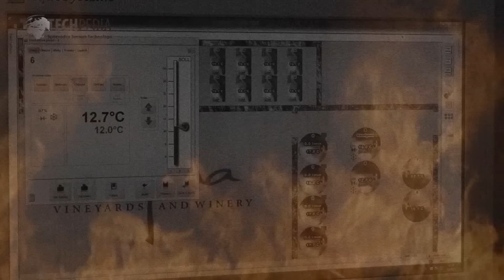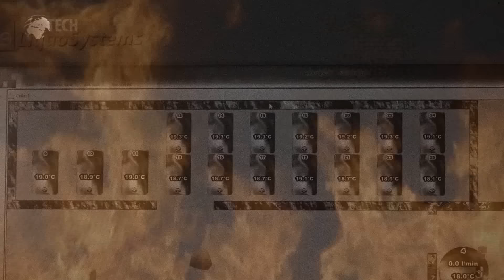Iron Maid Ann - "Skisana Bndima" OFFICIAL LYRIC VIDEO [HQ]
First song with our band, IRON MAID ANN.